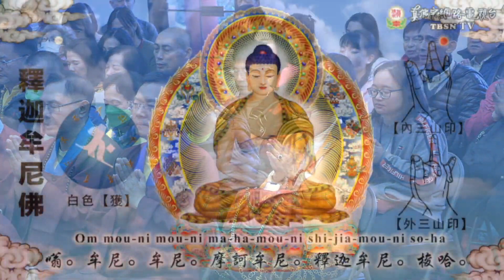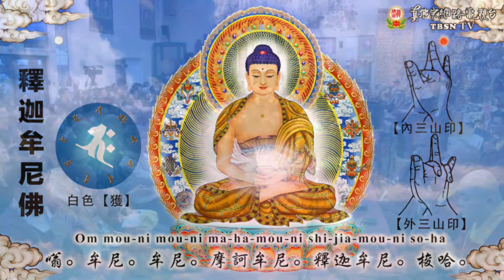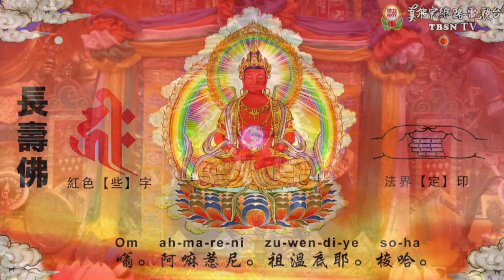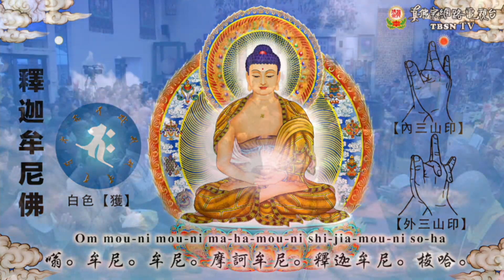2024年6月15日聖尊蓮生活佛盧勝彥同修「釋迦牟尼佛本尊法」-西雅圖雷藏寺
2024年6月15日聖尊蓮生活佛盧勝彥同修「釋迦牟尼佛本尊法」-西雅圖雷藏寺